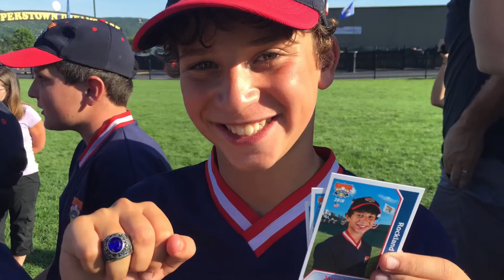Cooperstown Dreams Park - Montage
Rockland Elite at Cooperstown Dreams Park.  Week of 8/20/2016